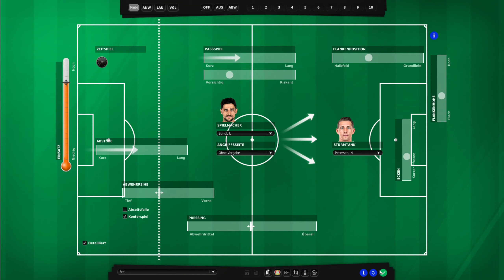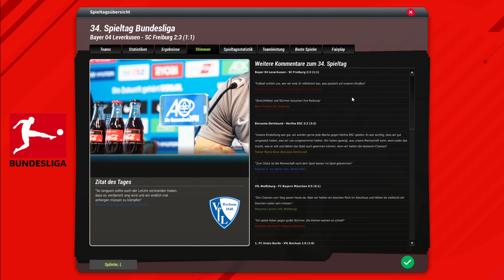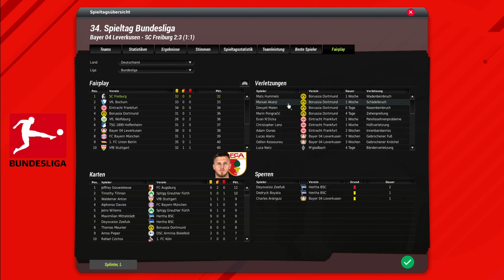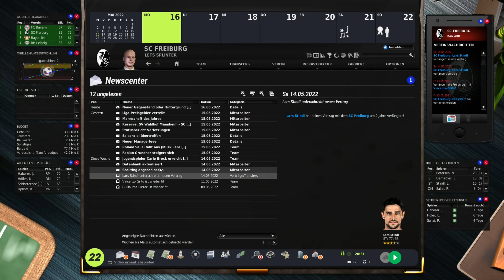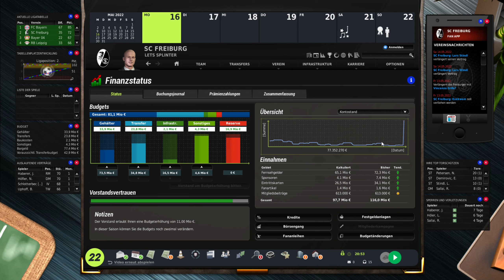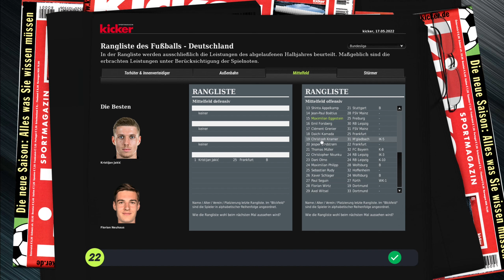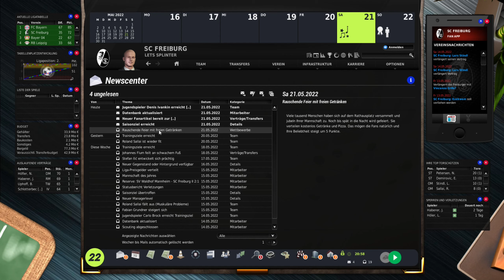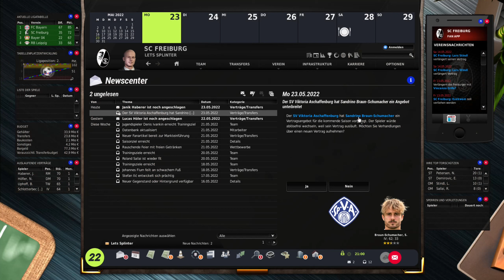Lets Play Fussball Manager 22 (Deutsch) - SC Freiburg - "Ganz unsexy sind wir nicht!" - S01E27 (EA)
Endlich wieder Fussball Manager! Herzlich Willkommen zu einem neuen Lets Play bei letssplinter, wir spielen die neue Version des FM22, und zwar den guten alten Manager von EA! Wer dabei keine Gänsehaut bekommt, "hat den Fussball (Manager) nie geliebt!"

Unser Ziel ist es, mit dem SC Freiburg im oberen Bereich der Tabelle Fuß zu fassen! Kann das gelingen? Wir müssen scouten, Spieler kaufen, hart trainieren und am Ende der Woche auf dem Platz die Punkte holen! Es gibt viel zu tun!

Werdet Teil eines Abenteuers, das versucht, es aus dem Ländle in die weite Welt Fußball-Europas zu schaffen. Ich freue mich auf die kommenden Videos und hoffe, ihr findet gefallen an der Karriere, die ich starte!

Viel Spaß beim neuen Fußball-Abenteuer, der Geschichte vom SC Freiburg auf diesem Kanal!

» Playlist zu diesem Let‘s Play: folgt!